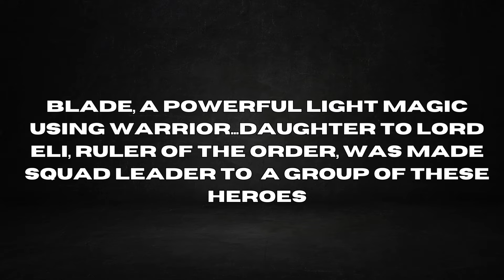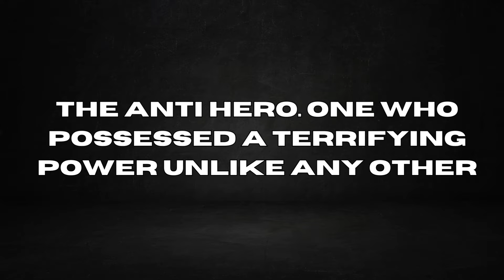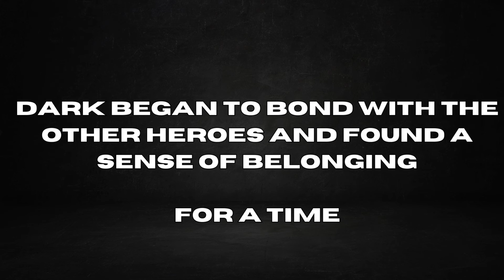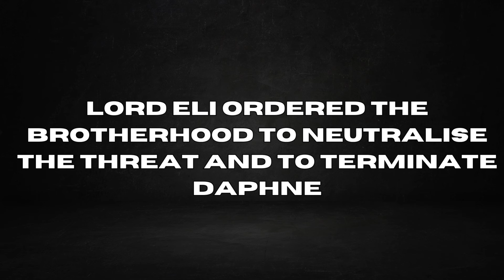ANNOUNCEMENT M8!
Thank you to @DragonSongStudios for helping me make this!